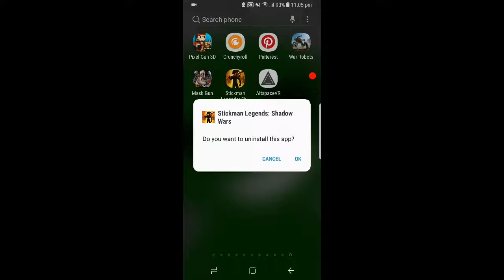...I got no words for this game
World's shittiest stickman game